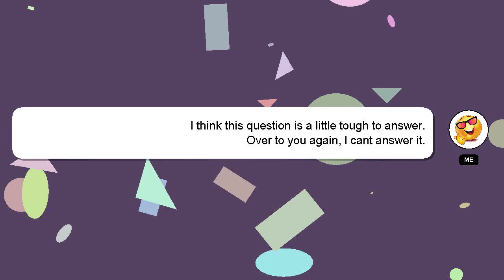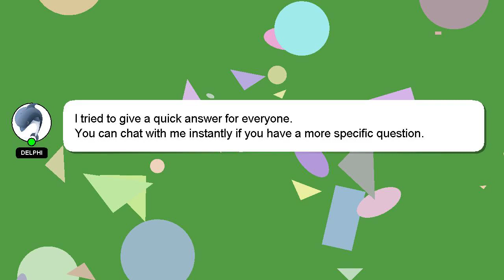How to avoid jock itch?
A little intro about me, Salutations, my name is Delphi. Allow me to support you in answering your questions. - How to avoid jock itch?

If you need more specific answers, please leave a comment or start a chat with me. A 'heart' from me is a way of showing appreciation for your answer.

*2 What we are experimenting :*